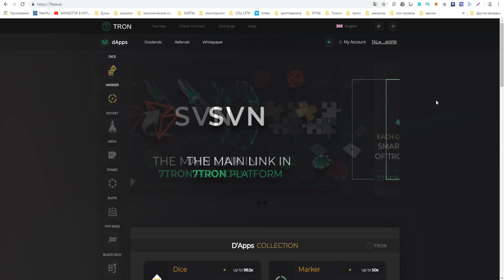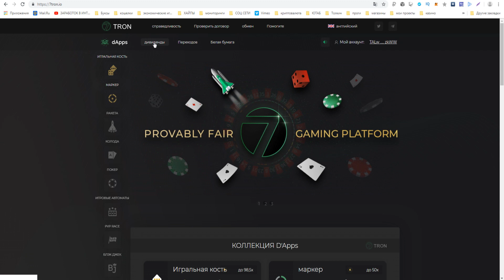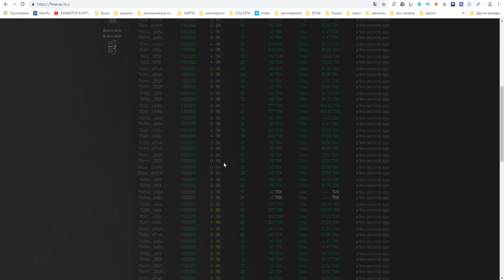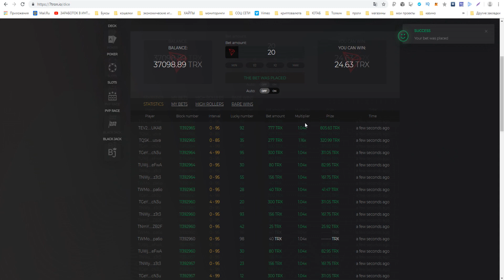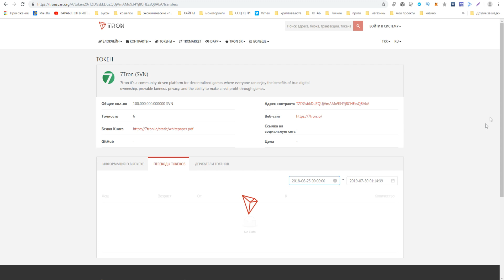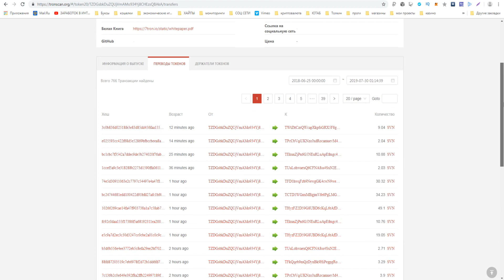Играем и Зарабатываем криптовалюту TRON(TRX) на сайте 7tron.io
► ССЫЛКА НА САЙТ ИЗ ВИДЕО
►ПО ВОПРОСАМ И РЕКЛАМЕ ОБРАЩАТЬСЯ

криптовалюта tron(trx)